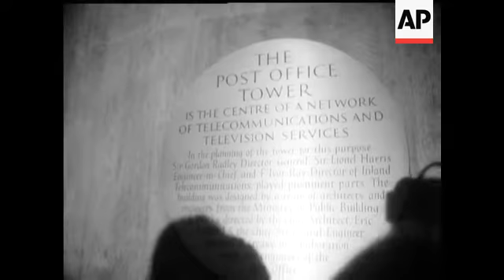STAIR RACE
(12 Feb 1970) From top dog to top of the Tower. University students stage their annual race up the 814 steps of the Post Office Tower. For the benefit of Rag Week charities, the students make the tough climb. A girl from Hull breaks the womens record and an Imperial College student beats the best previous mens record.